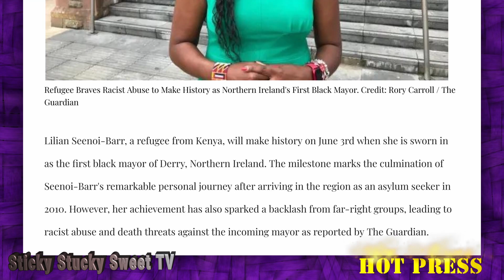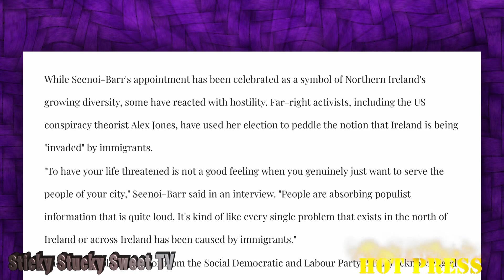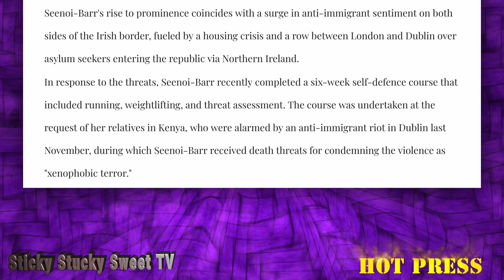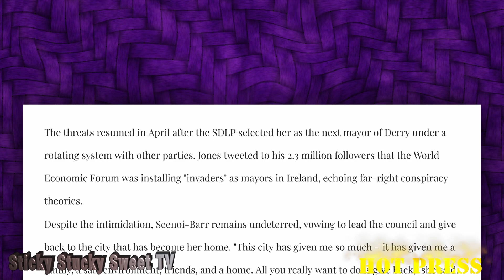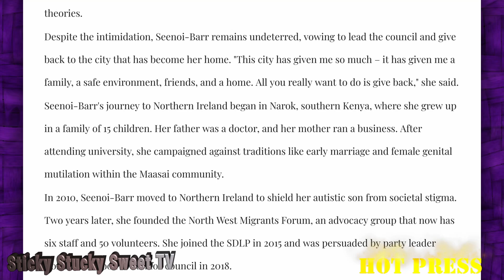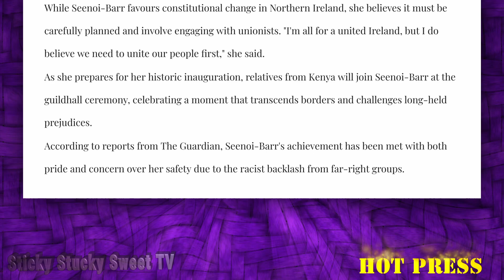Racist Threats Surge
This video is about uk racist is live on kicking ￼